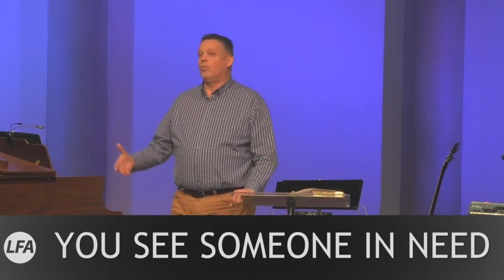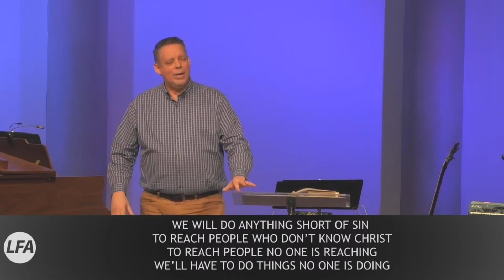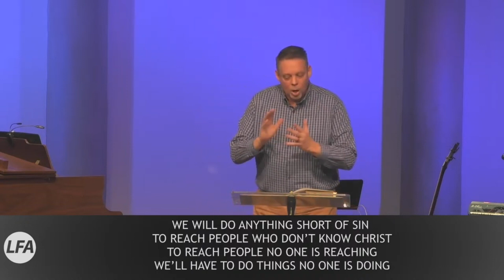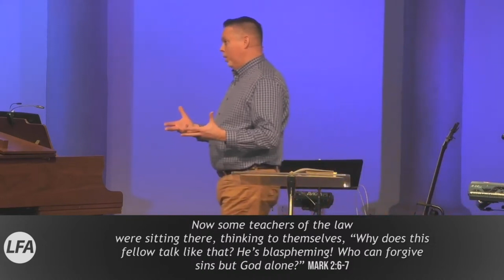We Are The Church [Week 2]: Change Your Perspective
In the final part of our two-part series, Pastor Kevin talks about changing our perspective.

Check us out on our website & socials!